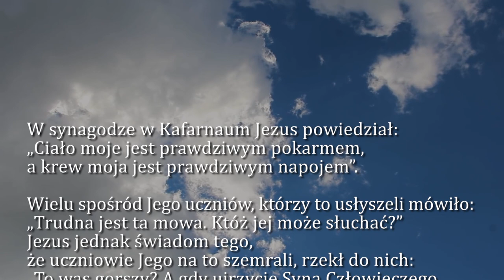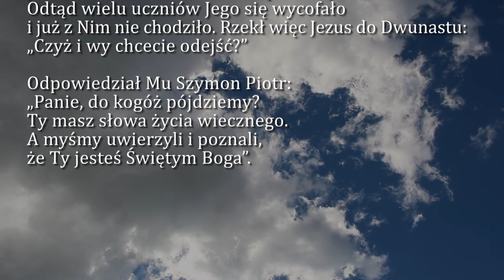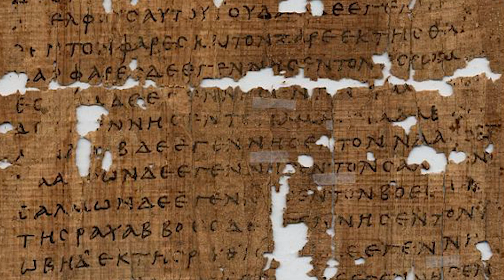Dobra Nowina na dziś | 7 maja - Sobota, III tyg. Wielkanocnego